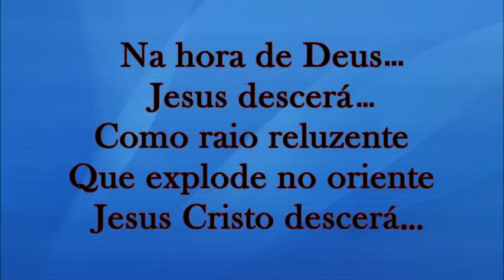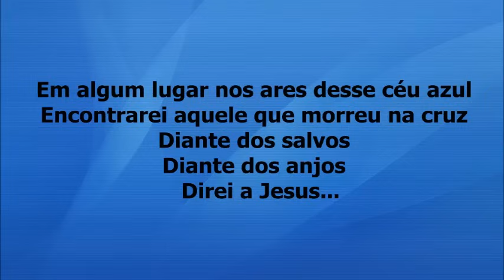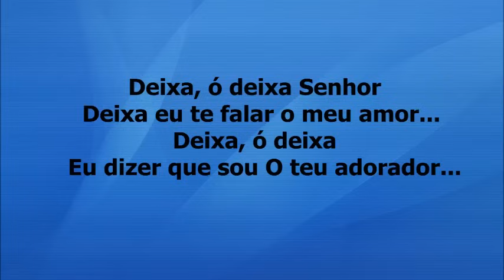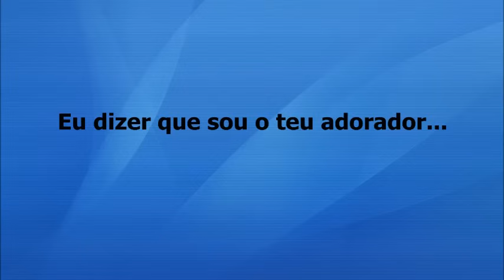Deixa Senhor - Damares playback com letra